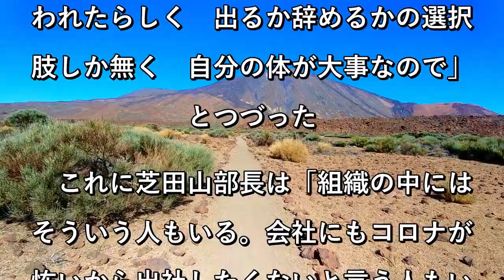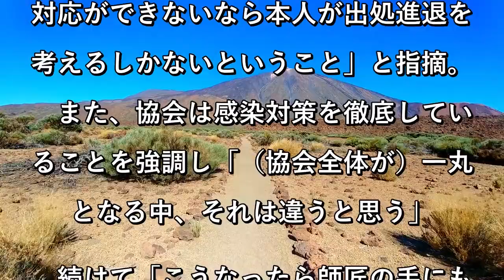【初場所】芝田山広報部長が〝コロナ引退〟に苦言「『怖いから』では理屈が通らない」